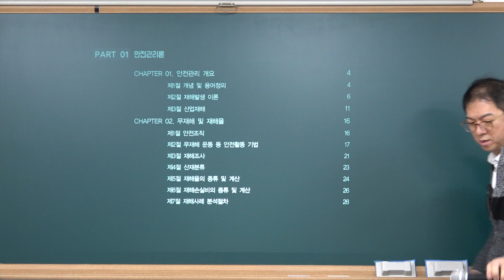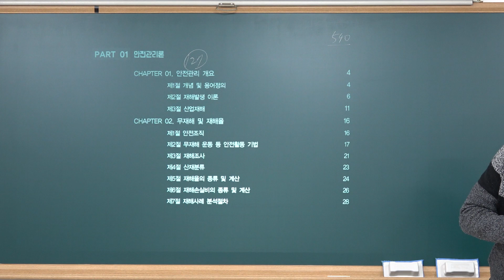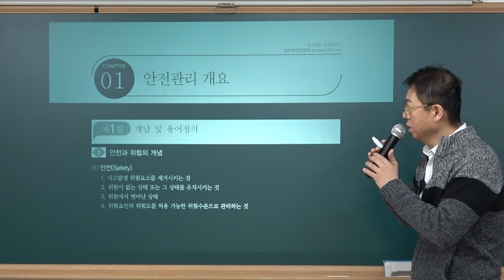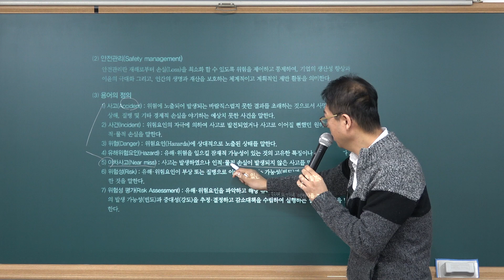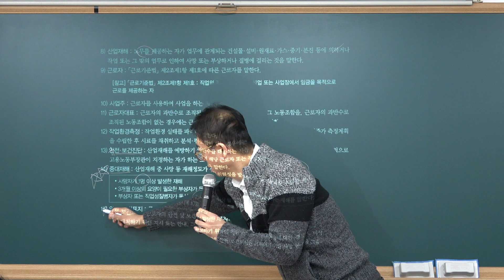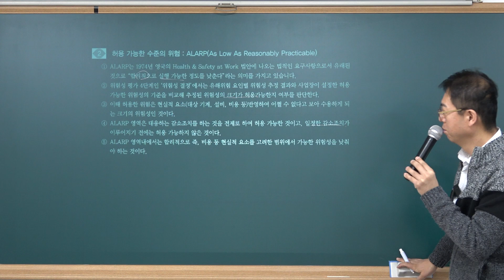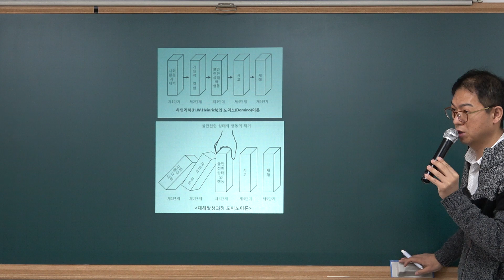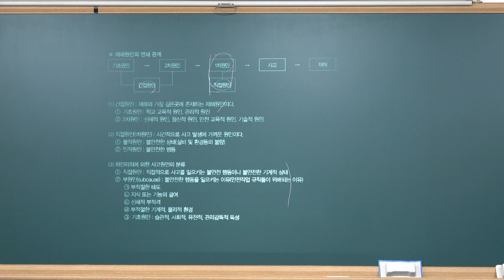2020년대비 한권에 끝내는 안전관리론_01